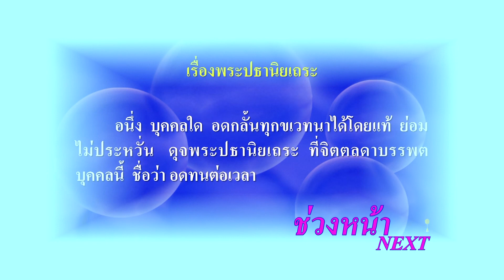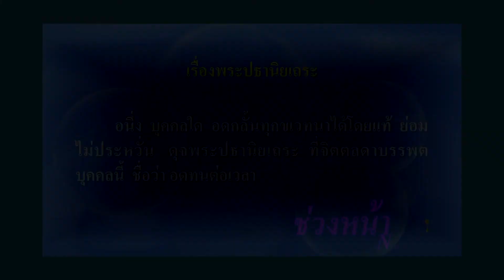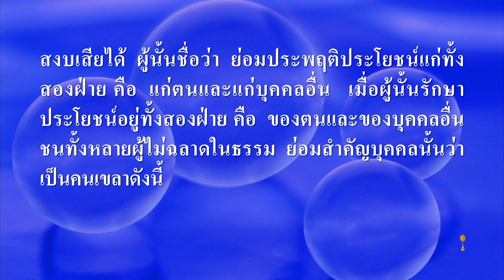สุดยอดภาษา มงคลที่ 27 ตอนที่ 2 ช่วงที่ 1